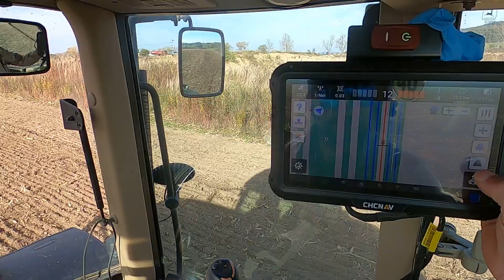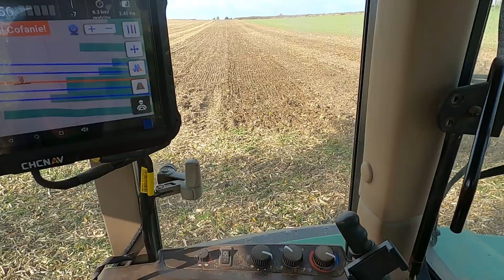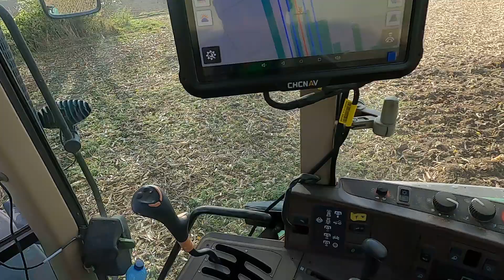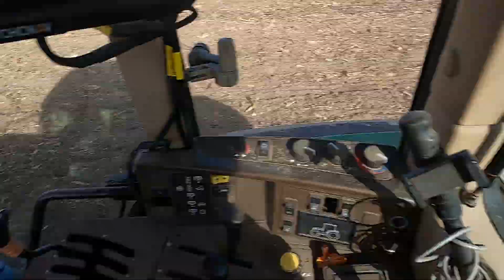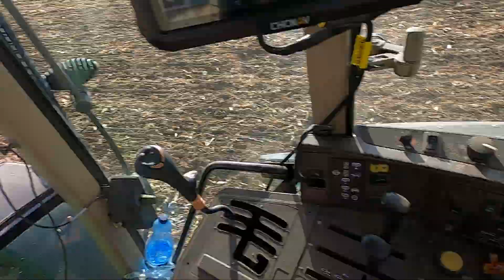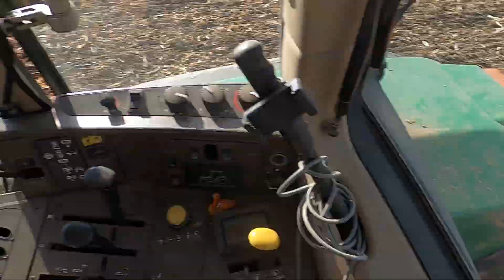system dwa na jeden sprawdza się wyśmienicie podczas każdej pracy👍 ale zasada uwrocia na 18m...